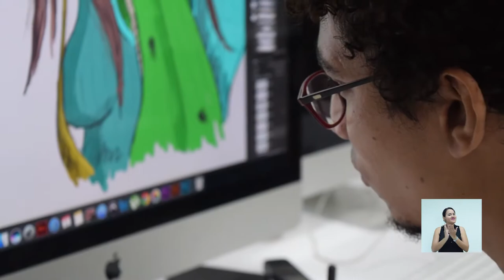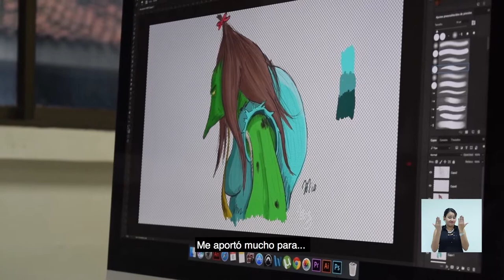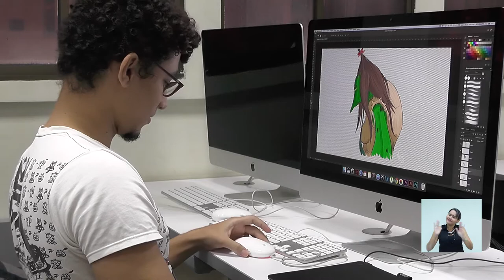Miguel Ortega Cine y Audiovisuales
CETEP apoyó la realización de estos videos motivadores para incentivar a los estudiantes a obtener un buen puntaje en las pruebas saber-pro, participan los estudiantes que obtuvieron los mejores puntajes de su programa en la aplicación anterior.